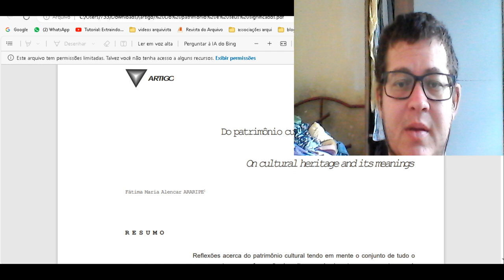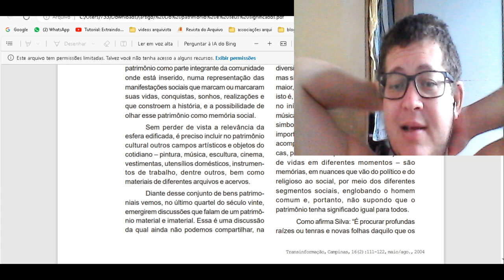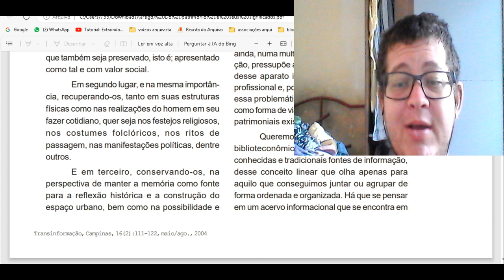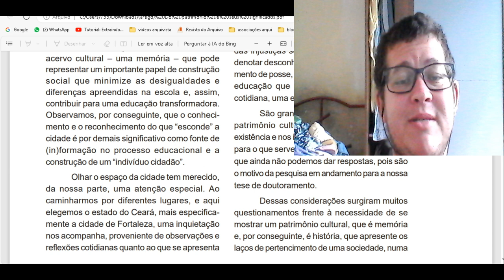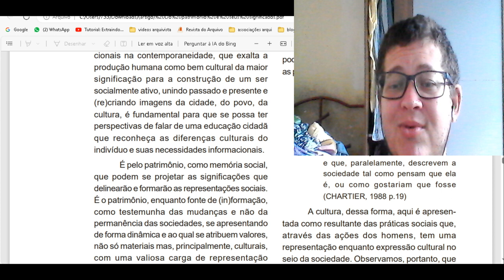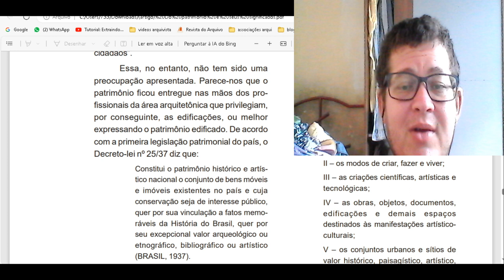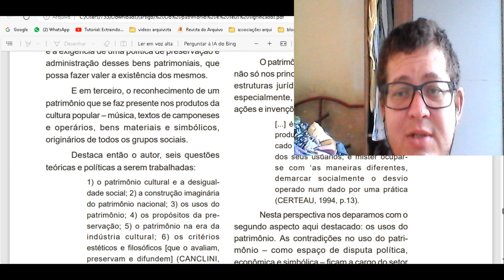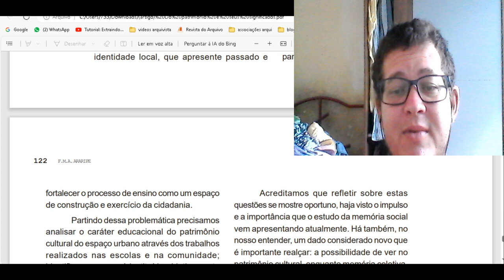Do patrimônio cultural e seus significados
“As escolas de Biblioteconomia trazem no seu currículo disciplinas de cunho histórico e social, bem como o estudo das fontes de informação – nos seus mais variados suportes documentais. Todavia, não podemos afirmar que faz parte desse acervo os elementos que permeiam o fazer social e se representam naquilo que denominamos patrimônio cultural e podem contribuir para a construção de uma sociedade que se (re)conheça naquilo que apresenta e representa como parte da sua cultura.”
(ARARIPE, 2004, p. 112).

“Este texto pretende desenvolver algumas reflexões sobre patrimônio cultural, memória e cidade, como possibilidade de repensar o ensino e a pesquisa no que se refere àquilo que denominamos fontes de informação e a necessidade, que acreditamos seja possível e necessária, da inserção desse aparato cultural ou informacional, no conteúdo programático das disciplinas que trabalham com história e sociedade brasileiras.” (ARARIPE, 2004, p. 112).

“Se levarmos em consideração essas duas dimensões ou essas duas possibilidades de classificar o patrimônio, é preciso que estejamos atentos para além de um patrimônio “material” que é também estático, e pensarmos em um patrimônio “imaterial”, que é dinâmico, que pode caminhar, um patrimônio que tem leveza e movimento.” (ARARIPE, 2004, p. 113).

“Pensando assim, algumas questões emergem, são inquietantes e pedem respostas: patrimônio cultural e memória de quem? O que representa socialmente? É uma memória que se diz coletiva ou instituída pela instância governamental ou empresarial? O que é patrimônio cultural? Passado ou presente?” (ARARIPE, 2004, p. 114).

“Primeiramente apontamos a preservação, através de um registro oficial e/ou social que os resguarde do esquecimento ou de possíveis danos, pois é mister que ao pensar em preser#vação não nos fixemos nos feitos históricos. É necessário lembrar que existe um patrimônio que se encontra nas práticas cotidianas e é preciso que também seja preservado, isto é; apresentado como tal e com valor social.” (ARARIPE, 2004, p. 114).

“Em segundo lugar, e na mesma importân#cia, recuperando-os, tanto em suas estruturas físicas como nas realizações do homem em seu fazer cotidiano, quer seja nos festejos religiosos, nos costumes folclóricos, nos ritos de passagem, nas manifestações políticas, dentre outros.” (ARARIPE, 2004, p. 114).

“E em terceiro, conservando-os, na perspectiva de manter a memória como fonte para a reflexão histórica e a construção do espaço urbano, bem como na possibilidade e necessidade de uso social desse patrimônio, numa relação mais próxima com o processo educacional, já que acreditamos que o patrimô#nio é pedagógico. Se não dermos uma utilidade social ao que julgamos ou que se apresenta como patrimônio, ele com certeza morre ou, no mínimo, passa desapercebido.” (ARARIPE, 2004, p. 114).

“No que diz respeito à contemporaneidade o patrimônio agrupa pessoas, acontecimentos e coisas de quem fala e ouve, assim como se encontra presente nos projetos diferenciados e alternativos na sociedade, nas múltiplas identidades das classes sociais, nos grupos de idade, nas etnias, gêneros, correntes partidárias, etc. É passado e presente se conjugando na forma#ção de um patrimônio memória representativo do fazer social.” (ARARIPE, 2004, p. 114).

“Pensar na formação de um profissional que tem na informação a sua matéria prima e, ainda, numa multiplicidade de fontes de (in)forma#ção, pressupõe a possibilidade da incorporação desse aparato informacional no seu universo profissional e, portanto, a necessidade de trazer essa problemática para o ensino e a pesquisa, como forma de viabilizar a legitimação dos valores patrimoniais existentes.”  (ARARIPE, 2004, p. 114).
“Queremos na verdade afirmar que a área biblioteconômica precisa ampliar o raio das conhecidas e tradicionais fontes de informação, desse conceito linear que olha apenas para aquilo que conseguimos juntar ou agrupar de forma ordenada e organizada. Há que se pensar em um acervo informacional que se encontra em qualquer lugar, de diferentes formas e sem nenhum ordenamento planejado, mas que diz muito da cultura e da história das pessoas e dos lugares. É um acervo dinâmico, pois é construído pelo movimento da vida.” (ARARIPE, 2004, p. 114-115).